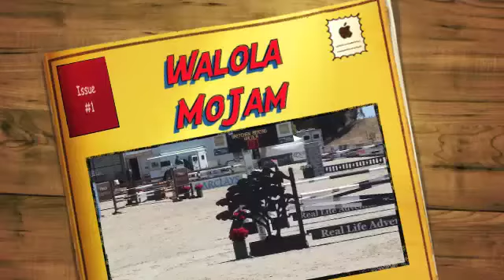Walola MoJam Classic 1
Double clear 4th MoJam Classic.